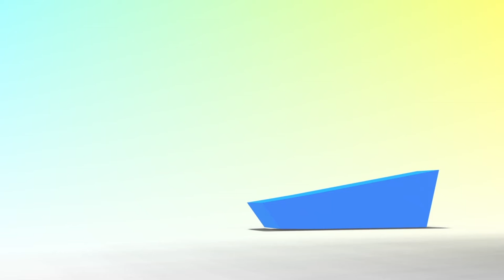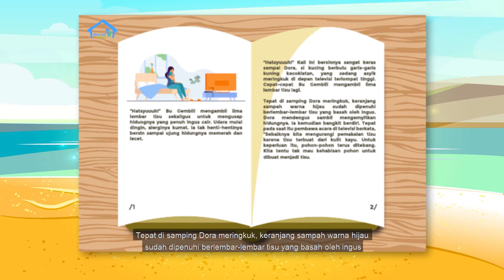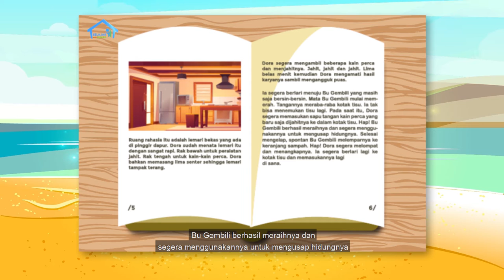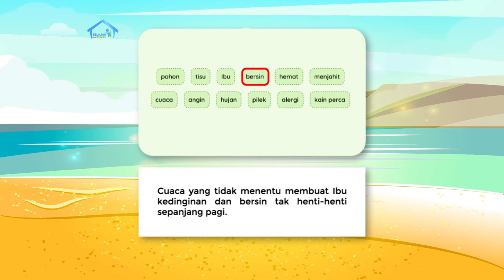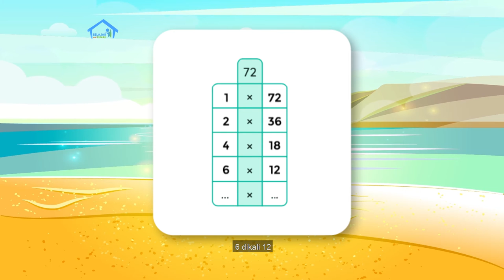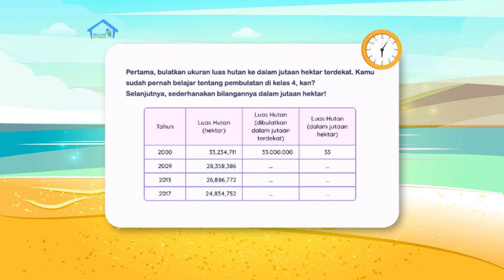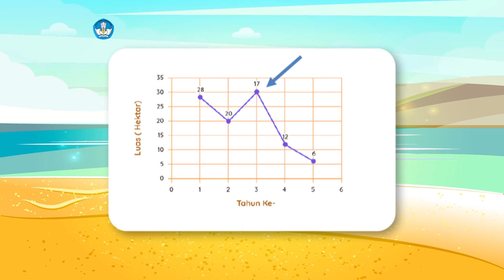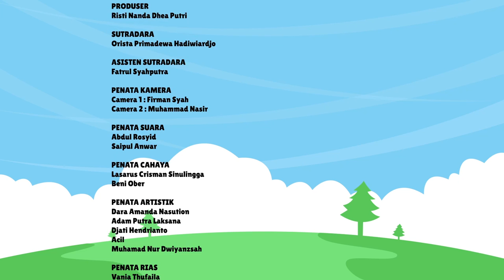BDR | SD Kelas V| Episode 33 - Hutan dan Suhu Udara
Di minggu ini pada hari keempat, Kak Kinan mengajak kamu melakukan berbagai aktivitas pembelajaran yang meliputi: membaca cerita “Dora dan Tisu-Tisu Bu Gembili”, menulis imbauan tentang usaha untuk mengurangi pemakaian tisu beserta informasi tentang cara-cara dan manfaatnya bagi lingkungan, berlatih kosakata baru dari cerita “Dora dan Tisu-Tisu Bu Gembili”, serta membaca dan membuat diagram garis.

Kunjungi portal Rumah Belajar di
Web: belajar.kemdikbud.go.id